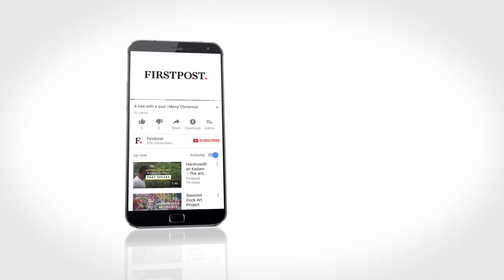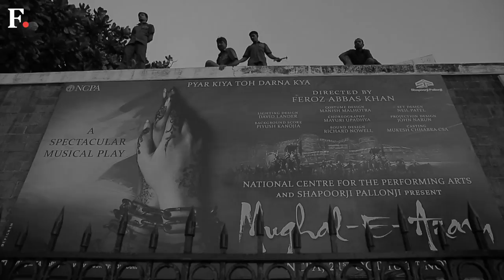Mughal-E-Azam: The Musical | Feroz Abbas Khan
Mughal-E-Azam continues to enchant audiences — from K Asif's iconic film to Feroz Abbas Khan's play